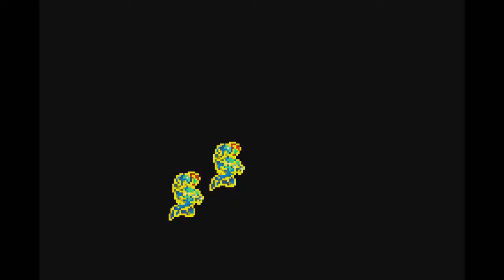Metroid Fusion | VIDEO #15 | Elegant Overreactions are Afoot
I apologize for the lack of uploads the past little while, but storms hit my area and I lost power for a couple days!
also
plants man,.
just plants